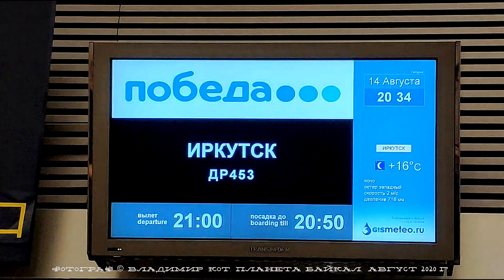Планета Байкал - Начало: Москва - Иркутск | Planet Baikal - Origin: Moscow - Irkutsk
Дорогие друзья,
мы с Вами отправляемся в путешествие на Планету БАЙКАЛ!
Летим авиакомпанией "Победа" и аэропорта Внуково в Иркутск.
В августе 2020 г. мы совершили большое путешествие на Байкал. Мы давно планировали, мечтали и откладывали... А тут - раз - и всё сложилось! :-)
Впервые лет за 20 мы поехали не самостоятельно, а в команде Клуба Путешественников "Странник"!
Мы прилетели в Иркутск на пару дней раньше запланированного, чтобы не только пройти акклиматизацию, но и погулять по городу, съездить в морскую прогулку в одну из красивейших бухт Байкала - Песчаную!
Наш маршрут был такой:
Москва (ВНК) - авиакомпанией "Победа" - Иркутск - бухта Песчаная (+) - архитектурно-этнографический музей «ТАЛЬЦЫ» - поселок Листвянка - пик Черского - прогулка (трекинг) по Большой Байкальской Тропе (ББТ) - комбинированная водная и пешеходная прогулка вдоль Кругобайкальской железной дороге (КБЖД) - Усть-Ордынский - остров Ольхон - поселок Хужир - мыс Хобой - Бурятская деревня (+) - путешествие по южной части о. Ольхон (+) - морской круиз на корабле по маршруту: Хужир - Ушканьи острова - полуостров и мыс Святой нос - Змеиные горячие источники - Чивыркуйский залив - Бухта Крестовая - Монахово - Усть-Баргузин - Баргузин - Баргузинская долина и Дацан богини Янжимы - Иволгинский дацан - Улан-Удэ - аэропорт Байкал - самолетом авиакомпании Победа в Москву (ВНК).
Если у Вас уже есть вопросы по маршруту или в/о Клуба путешественников "СТРАННИК" - спрашивайте в комментариях под фильмов. Я обязательно отвечу каждому!